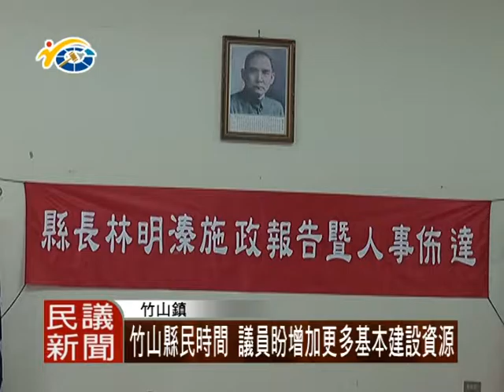1060306 民議新聞 竹山縣民時間 議員盼增加更多基本建設資源（議員 蔡宜助）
為了促進竹山鎮地方發展，日前縣長林明溱與相關人員招開縣政說明會，議長何勝豐期盼藉此讓南投縣發展更美好。